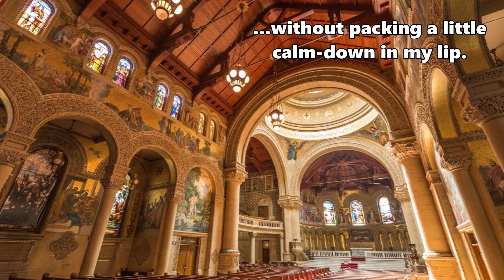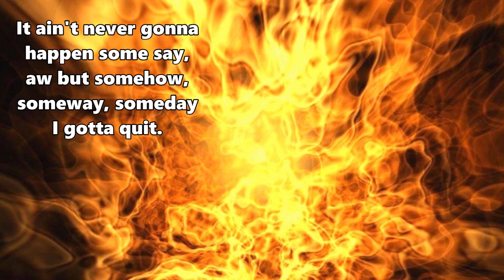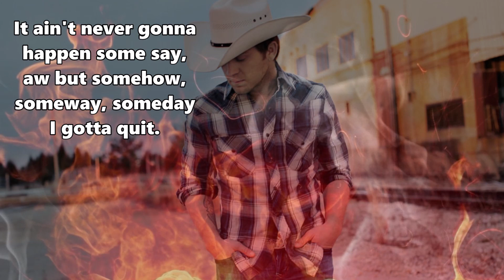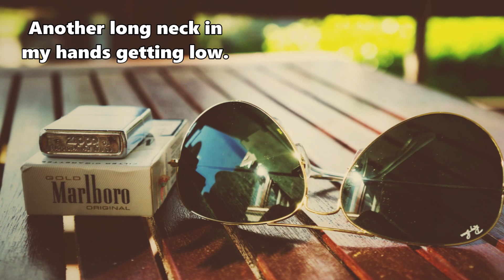Justin Moore-Someday I Gotta Quit-Lyrics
Someday I Gotta Quit · Justin Moore
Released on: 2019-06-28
Producer: Jeremy Stover
Producer: Scott Borchetta
Studio  Personnel, Recording  Engineer: Julian King
Studio  Personnel, Asst.  Recording  Engineer: Kam Luchterhand
Studio  Personnel, Asst.  Recording  Engineer: Jordan Reed
Studio  Personnel, Engineer, Associated  Performer, Background  Vocalist: Jason Kyle Saetveit
Studio  Personnel, Mixer: Chris Lord-Alge
Studio  Personnel, Assistant  Mixer: Brian Judd
Studio  Personnel, Engineer: Adam Chagnon
Studio  Personnel, Mastering  Engineer: Ted Jensen
Studio  Personnel, Production  Coordinator: Jason Campbell
Unknown, Other: Brianna Steinitz
A &  R: Allison Jones
Associated  Performer, Acoustic  Guitar, Dobro: Ilya Toshinskiy
Associated  Performer, Electric  Guitar: Brent Mason
Associated  Performer, Electric  Guitar: Derek Wells
Associated  Performer, Steel  Guitar: Paul Franklin
Associated  Performer, Bass  Guitar: Jimmie Lee Sloas
Associated  Performer, Drums: Evan Hutchings
Associated  Performer, Keyboards, Programming: Paul DiGiovanni
Composer  Lyricist: Justin Moore
Composer  Lyricist: Casey Beathard
Composer  Lyricist: Paul DiGiovanni
Composer  Lyricist: Jeremy Stover